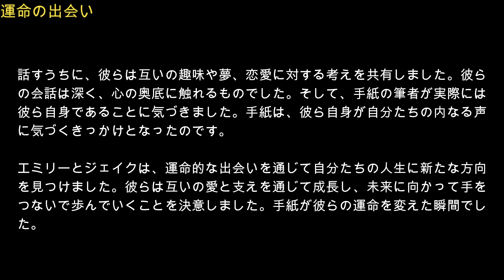ChatGPTに恋愛小説書かせてみた 1 運命の出会い(単発)